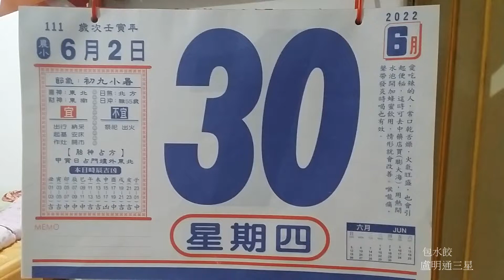盧明通三星包水餃20220630